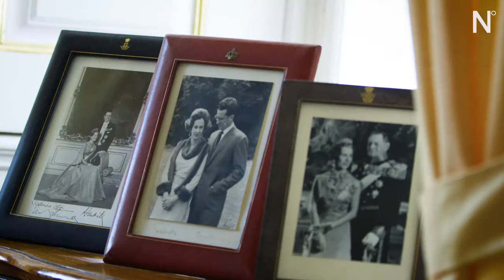FYNSKE SLOTTE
Vidste du, at der findes 123 slotte og herregårde på Fyn?

I denne historie har vi fået Michael Ahlefeldt, Greve af Egeskov, til at fortælle lidt om de adskillige herregårde og slotte, du kan finde på Fyn.

🌟Et stort tak til Broholm Slot, Tranekær Slot, Sanderumgaard Romantiske Have og Egeskov for at lukke os ind i jeres vidunderlige omgivelser.

Denne historie er produceret i samarbejde med VISIT FYN.

Husk at du også kan ...
Komme med bag kameraet og følge os her: goo.gl/H7pypy

Did you know, that there are 123 castles and manor houses on Funen?

Meet Michael Ahlefeldt who is the count of Egeskov Castle. In this video he tells about the numerous of castles and manor houses located on Funen in Denmark.

🌟A speciel thanks to Broholm Castle, Tranekær Castle, Sanderumgaard Romantic Garden and Egeskov to let us into your wonderful surroundings.

This video is produced in collaboration with Visit Fyn.

Remember that you can also.
Follow us behind scenes: goo.gl/H7pypy